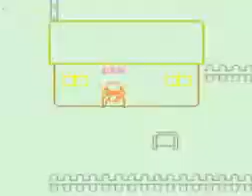Let,s Play Pokemon Gold Part 5 Wir durchqueren den Wald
und dieses mal wider mit detektivconan15.